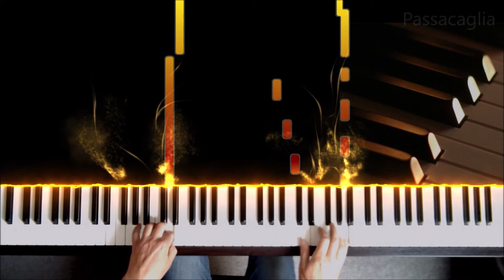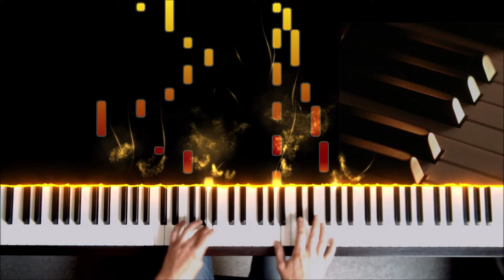Passacaglia (Händel) + piano sheets (for beginners / intermediate)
• Music by / Hudba▸Georg Friedrich Händel / variations and arrangement by Jan Koláček